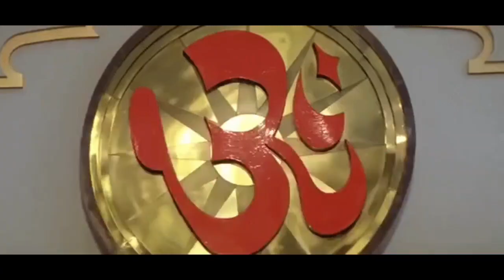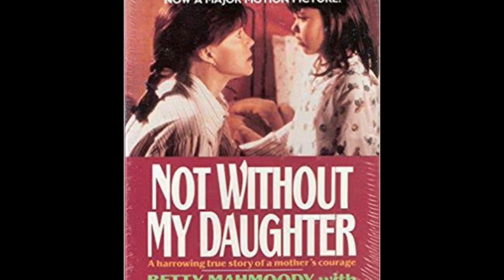Shakti The Power movie unknown facts budget review Nana Patekar Karishma shahrukh khan sanjay 2002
Topics covered in this video :
we discuss here 7 unknown facts related to SHAKTI THE POWER Bollywood movie 2002